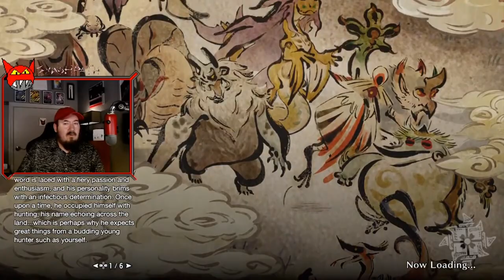OnlyMons: Feet Pics - Ep2 - Monster Hunter Rise Sunbreak - We're taking a lot of pictures today.....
Welp.  In this second episode, I spent a couple hours just running around, taking pictures, and pciking a lot of berries.  FORTUNATELY, I cut all that out and ended up with a 20 minute video.  NICE.  I do eventually hunt a couple monster, to their dismay...

I am really proud of the collage I made of the offline things I did.  I think it's funny, so that's something!

👾 - I do some announcements on Twitter, that's about it.